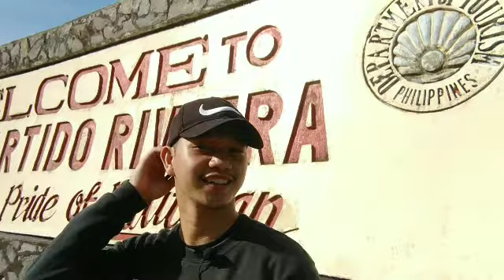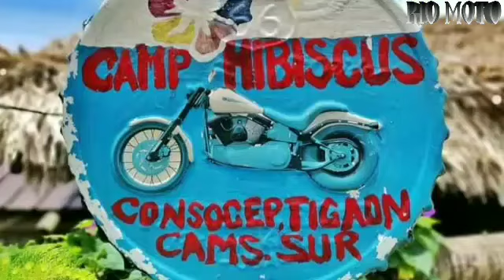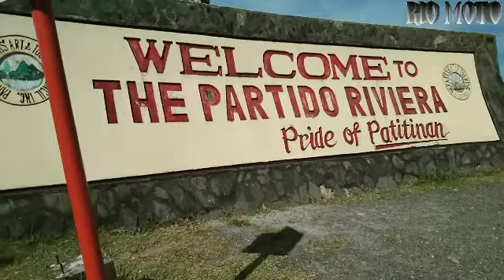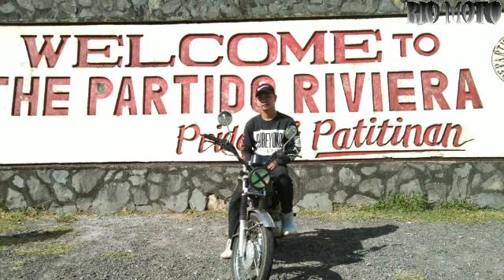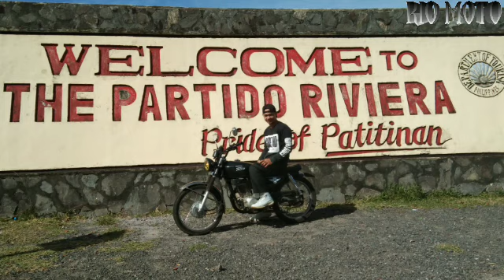PRIDE OF PATITINAN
motorcycle rides near me
motorcycle rides in ohio 2020
for motorcycle rides
motorcycle rides ct